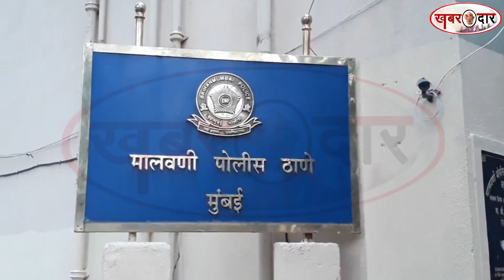मुंबईः 15 लाख के कोकीन के साथ तीन नाइजीरियन गिरफ्तार